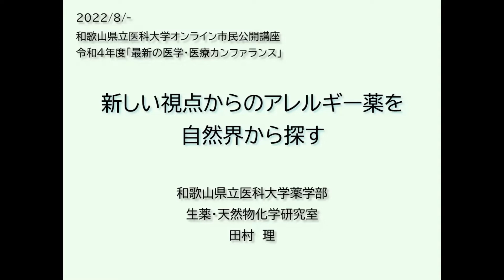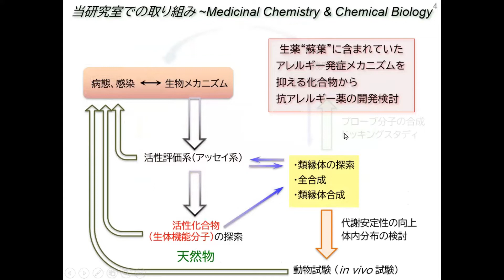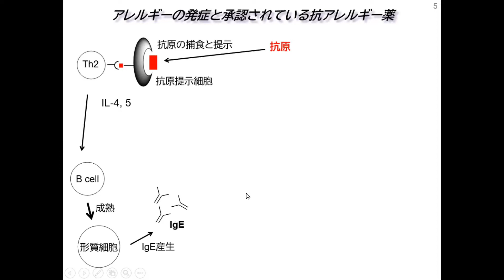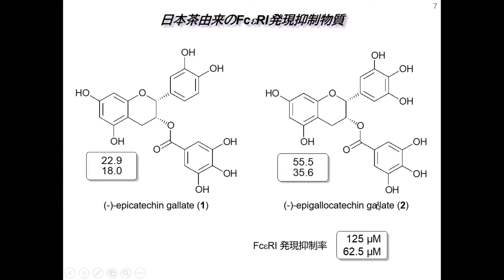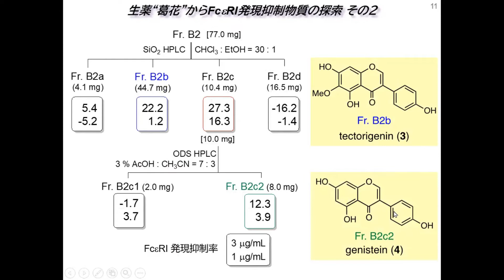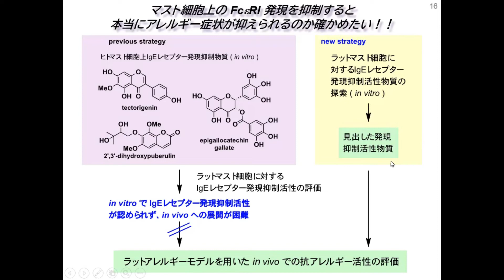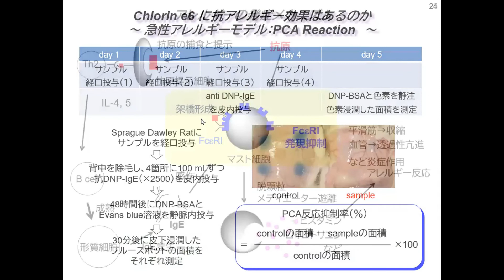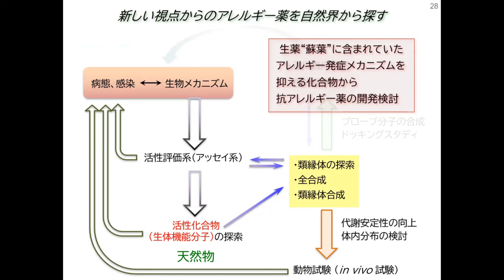市民講座「新しい視点からのアレルギー薬を自然界から探す」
「新しい視点からのアレルギー薬を自然界から探す」
和歌山県立医科大学　薬学部 生薬・天然物化学研究室　教授　田村　理
　近年、花粉症をはじめとした様々なアレルギー疾患を有する人々が増えており、その症状も複雑化しています。
　現在では多様な作用メカニズムの抗アレルギー薬が認可されていますが、これ1つで全てが解決するというものはなく、複数を組み合わせて用いられるのが主流となっています。
　その選択肢を増やすことができれば、アレルギー治療の幅が広がり、患者さんのQOL（生活の質）向上に貢献できると考え、我々はこれまでにない作用メカニズムの抗アレルギー薬開発に取り組んでいます
　薬用植物など自然界に存在するものを探索のソースとして、抗アレルギー薬開発のタネとなる化合物を見つけるお話をさせて頂きます。